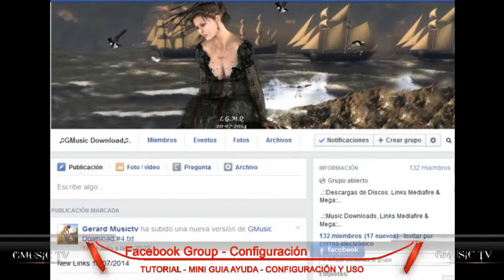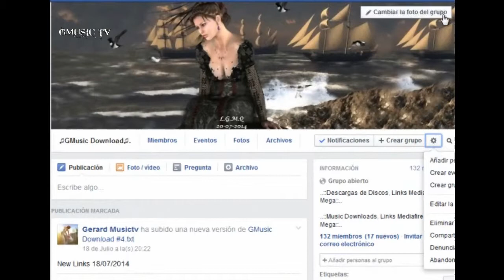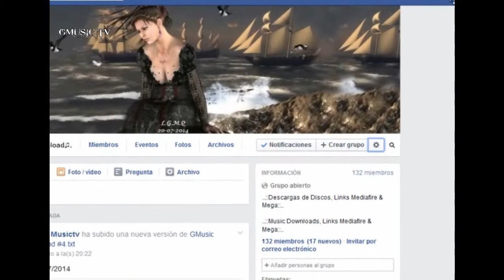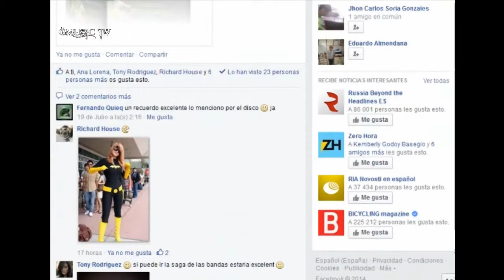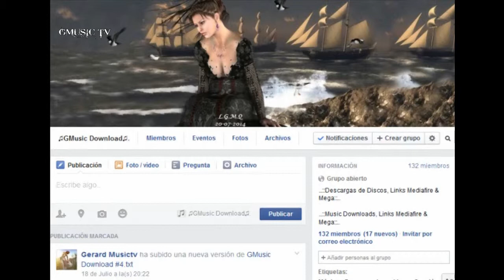Tutorial & Guias - Configurar Notificaciones Facebook Grupo #2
Configurar las Notificaciones de un grupo para que puedas saber cuando se realizar una nueva actividad. PD: conste mi esta semi resfrio XD